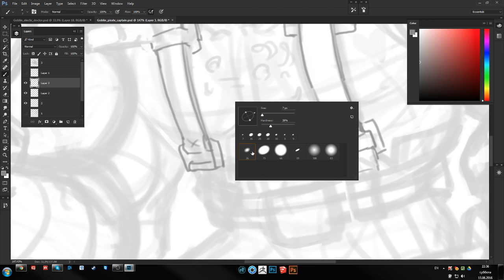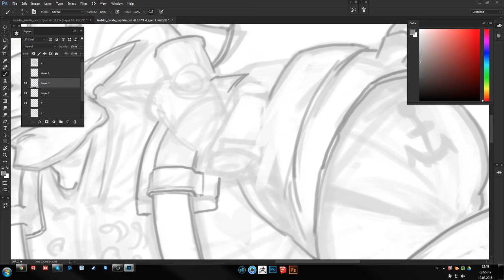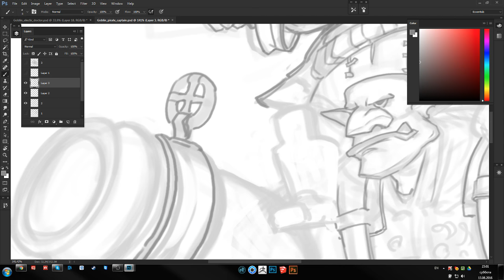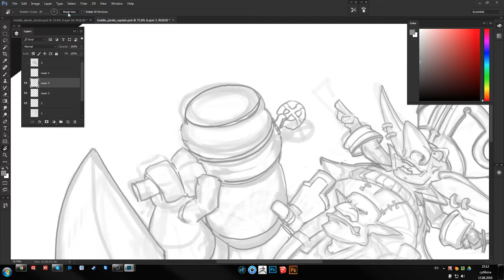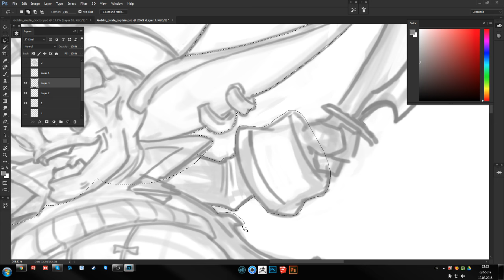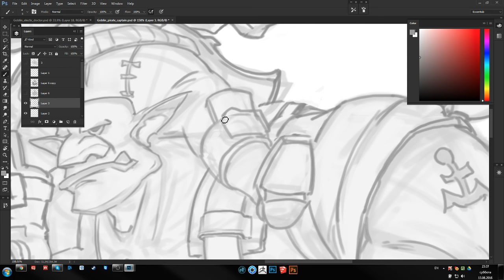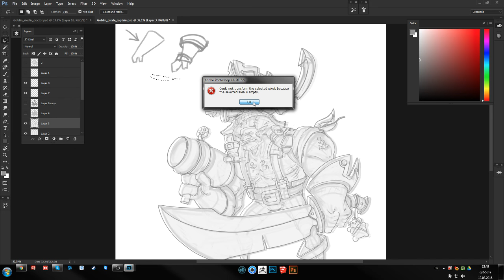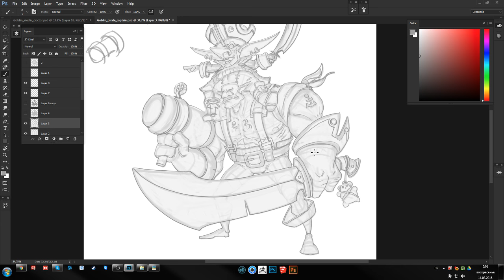НАВЫКИ КОНЦЕПТ ХУДОЖНИКА. CG Stream. Александр Труфанов. Часть 2.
CG Stream. Александр Труфанов. Часть 2.
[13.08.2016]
В гостях CG Speak –  Александр Труфанов, известный концепт художник из Game Insight

2D artist. CG sketches & art.